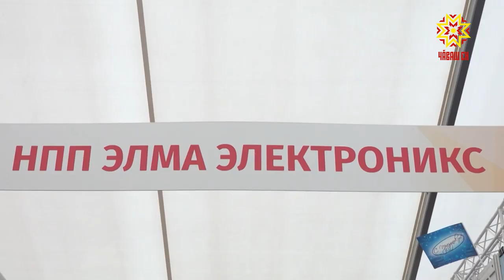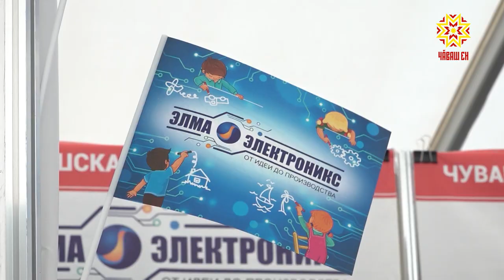«Элма-электроникс» более 10 лет на рынке.